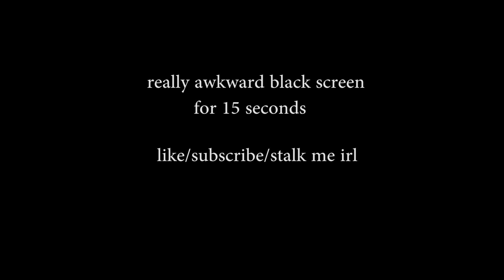Path of Exile: Easiest Map Bosses (Tiers 1-6) [Hardcore-viable]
With the new patch right around the corner, I knew there would be a bunch of new players, so I hope this helps some people out.

Running all white maps for consistency, to get a decent baseline for the damage on each boss. Also I'm level 88 so if you are just getting to maps these encounters will almost certainly be more difficult.

I only have 800 armor in this video BUT I am using a coil (as well as flasks but they aren't always up). Keep that in mind when interpreting the damage I take.

If you have any questions or comments, you know what to do